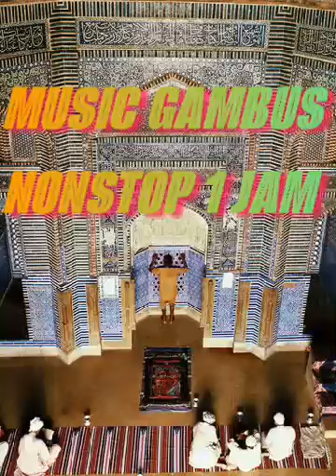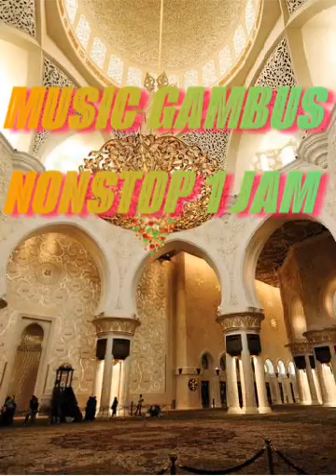gambus arab merdu full album. أكثر موسيقى غامبوس إيقاعًا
no copyright